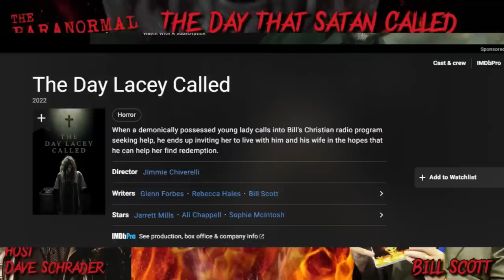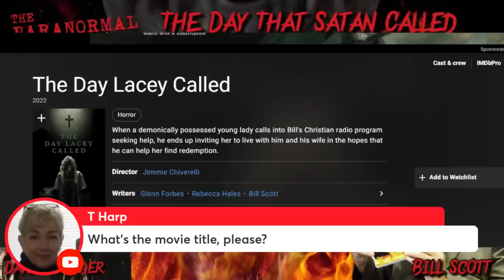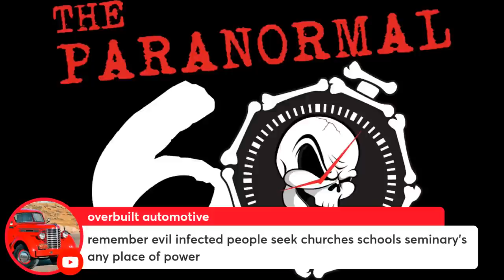The Day Satan Called - A True Story of Demonic Possession & Exorcism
Voices. Threats. Objects thrown and moving. Strange visitors and calls. And yes...the voice of Satan. For 18 months, every day was filled with the dread of nightfall for Bill Scott and his wife.

What do you do once you've invited someone filled with demons that aren't leaving her into your home?

This is the account of a terrifying and incredible phenomenon, with our guest and real-life demonic survivor, Bill Scott.

The Paranormal 60 with Dave Schrader - The Day Satan Called - A True Story of Demonic Possession & Exorcism